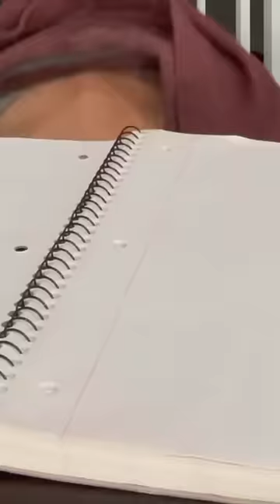Penny and I tried a community college class…I never went back.